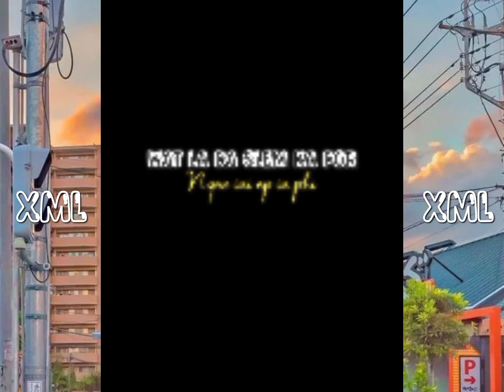wat lada slem ka por ngan iai ap ia phi khasi song 🎵 xml link on description